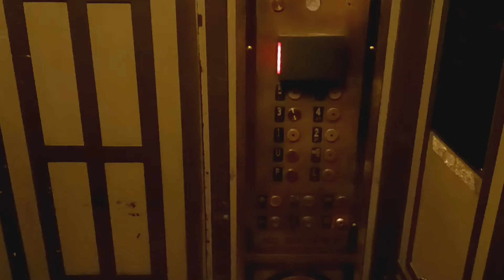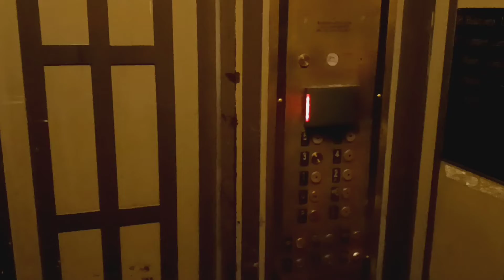Otis traction elevators at Grand Central Terminal (Manhattan, NY)